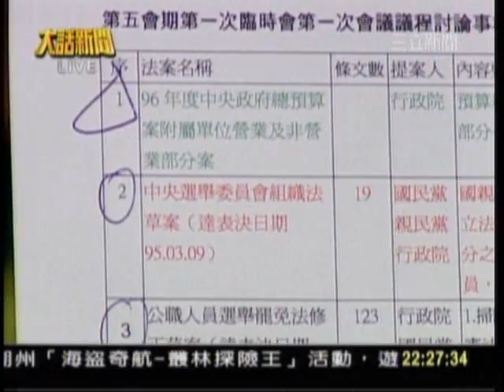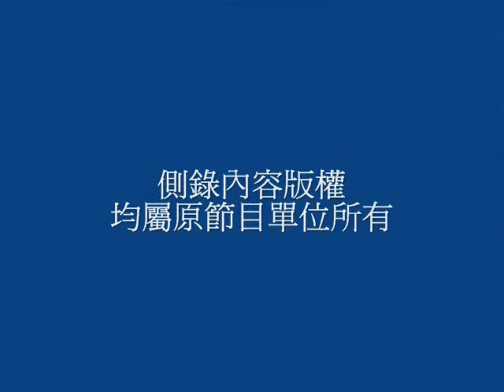馬英九推崇蔣渭水，就可以披著本土的假面具騙人？_southnews_0709_05c